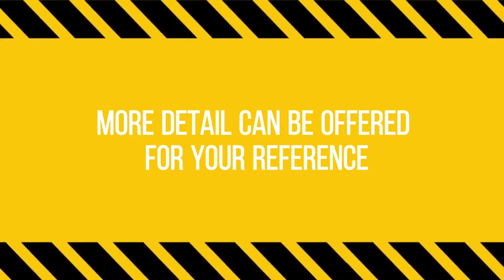FTTH plastic fiber MTP cassette MTP LC connector from chinese manufactory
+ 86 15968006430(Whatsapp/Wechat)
✅Skype: jamie52120.

Port: Ningbo, China#FTTH plastic fiber MTP cassette MTP LC connector from chinese manufactory
Production Capacity:10000 Piece Per month#FTTH plastic fiber MTP cassette MTP LC connector from chinese manufactory
Payment Terms: T/T, Paypal, Money Gram#FTTH plastic fiber MTP cassette MTP LC connector from chinese manufactory
12core#FTTH plastic fiber MTP cassette MTP LC connector from chinese manufactory
24core#FTTH plastic fiber MTP cassette MTP LC connector from chinese manufactory
LC adapter#FTTH plastic fiber MTP cassette MTP LC connector from chinese manufactory
MPO#FTTH plastic fiber MTP cassette MTP LC connector from chinese manufactory